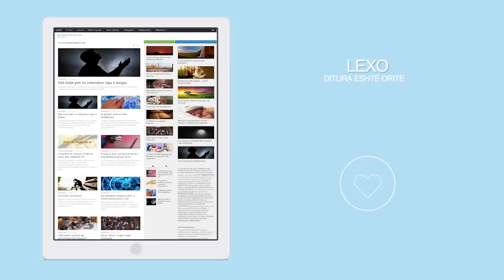4 Histori te bukura rreth perqendrimit ne namaz nga te paret tane.